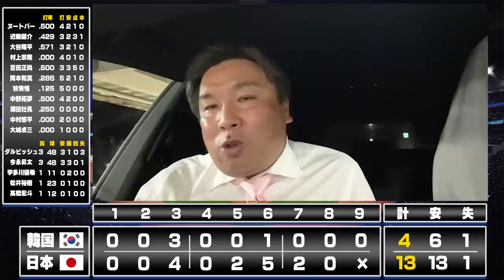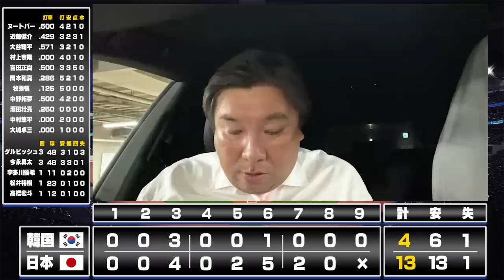【WBC速報】因縁の韓国戦...侍ジャパン打線が大爆発！‹勝敗を分けたキーポイントとは？›里崎が詳しく解説します！